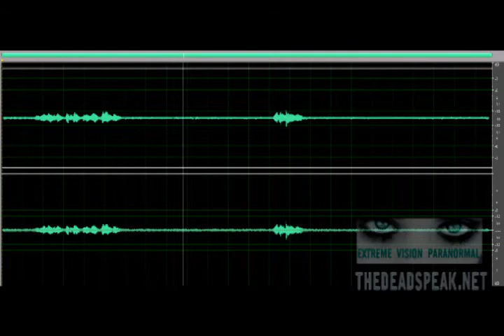EVP - HOA II - Class A - who did that one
House of Angels II

Class A  - Electronic Voice Phenomenon